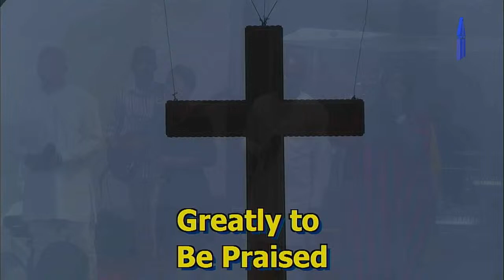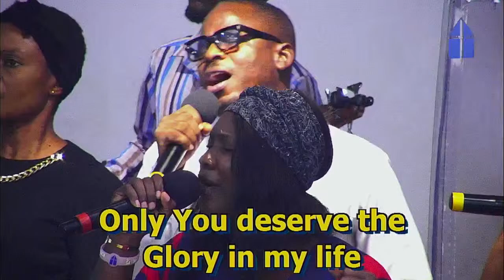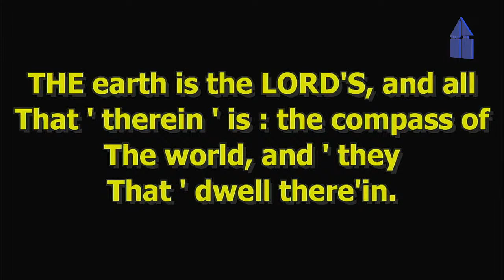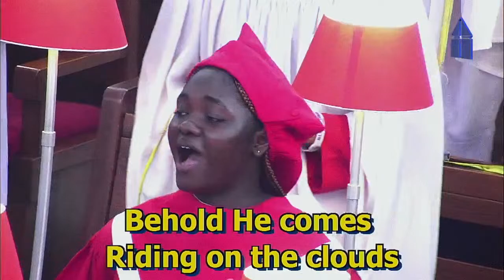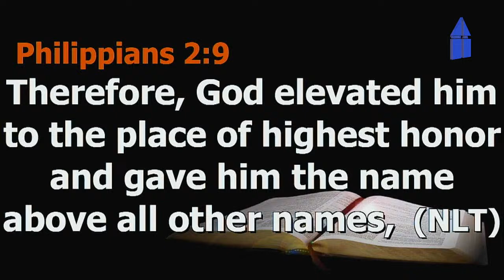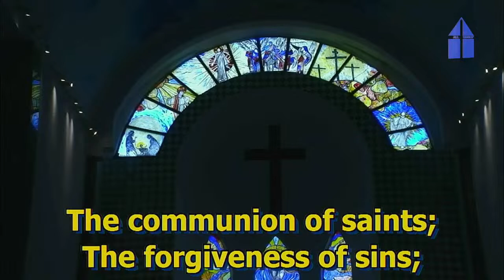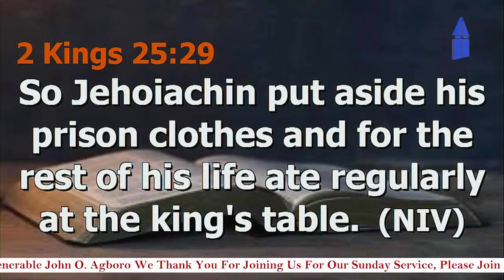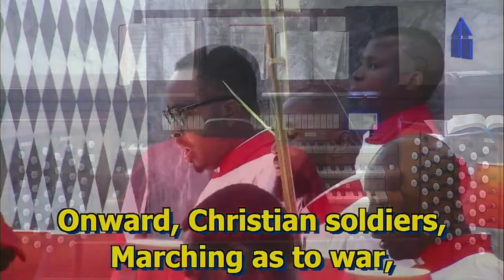PALM SUNDAY (10:00AM MATTINS SERVICE), 24TH MARCH, 2024.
Live From All Souls’ Church, Kayode Animashaun (Road 15), Lekki Phase 1. Diocese of Lagos (Anglican Communion) Sunday, 24th March, 2024 | 10:00am.

Theme : Having The Mindset Of Christ.

CANTOR: Evang. Adebayo Folayan.
SERMON: The Ven. Obiora Anyika.
INTERCESSION: Mr. Davidson Afolabi.

++ We Do Not Have The Copyright Of Songs & Hymns Played In This Live Stream.

You Can Pay Your Tithe, Offerings, Seed Of Faith Online Via This

Vicar & Archdeacon : The Venerable John Oghenekevwe Agboro.
Diocesan Bishop : The Rt. Rev’d Ifedola Gabriel Senasu Okupevi.